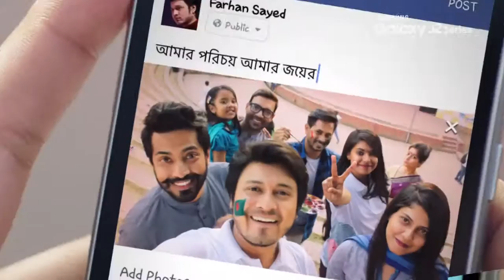Samsung Galaxy J2 series campaign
Client: Samsung Mobile Bangladesh
Campaign: Samsung Galaxy J2 series campaign
Agency: Asiatic JWT
Executive Director: Ferdous Hasan Neville
Group Creative Director: Mostafa Monwar
Associate Creative Director: Mohammad Fahim Reza, Tanvir Hassan
Copywriter: Thanvir Chowdhury, Rebecca Ali
Account Director: Ryan Proshun Perris
Account Supervisor: Mahbubur Rahman Khan
Senior Executive: Quazi Aqibul Alam
Executive: Lamia Alamgir
Sr. Planning Director: Rashika Osman
Planning Supervisor: Tanzilla Bahar
Sr. Visualizer: Shudipto Banarjee
DTP: Hossain Kabir
3D Artist: Shahid Mollik

Cast : Waziha, Fuad, Ashik, Ripon, Afra, Shaan

Production House
Director: Krishnendu Chattopadhyay
Producer: Tanim Noor
Line Producer: Rumel Chowdhury
D.O.P: Syed Ishtiaque Hossain (Pablo Deadman)
Chief AD : Ismaddoha Shohag
AD's : Murad Hossain, Leon, Imrul Sayeed
Casting Director: Aronno Pulock
Casting Assistant: Mahtab Hossain
Art Director : Tareq Bablu
Art Assistant: Rinku, Niloy
Hair & Make-up: Atia Rahman
Costume Designer: Adhora Chowdhury
Costume Assistant: Masum Billah
Edit and Grade : Robin Khan (Flikon)
CGI & Graphics : Nazmul Hassan Topu (Allied)
Jingle: Ahmed Hasan Sunny
Music Director & Sound Engineer: Rasheed Sharif Shoaib(Cowbell)
Asst. Sound Engineer : Rizvi Rizu
VO Artist : Intekhab Dinar
Post Production Supervisor : Qazi A R Rahat
Office Asst. : Oshanto Tufan
Production Manager : Mithun Mitra
Gaffer: Shobuj
Light: Lighthouse
Camera: Sandbag Ltd.